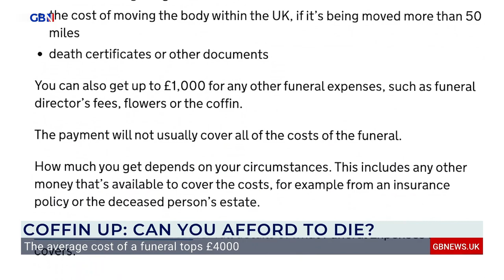Can you afford to die? Average funeral tops £4000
Many are taking out loans or opting for a no frills cremation without fuss, without ceremony, without mourners.’

GB News’ Jeff Moody reports on the rising cost of dying as the average cost of a funeral tops £4000.’